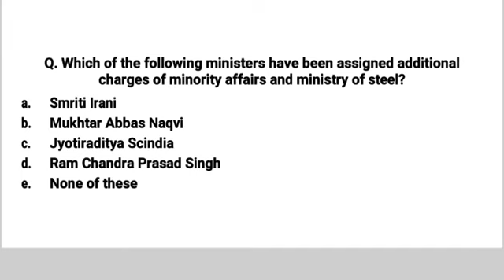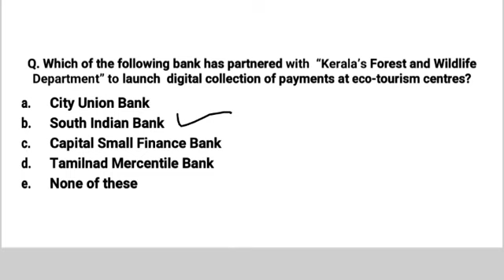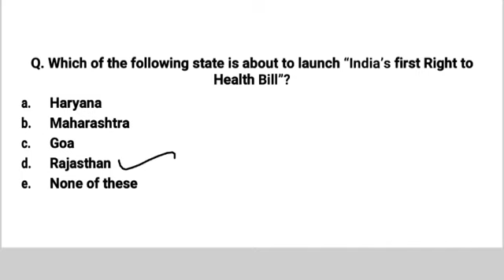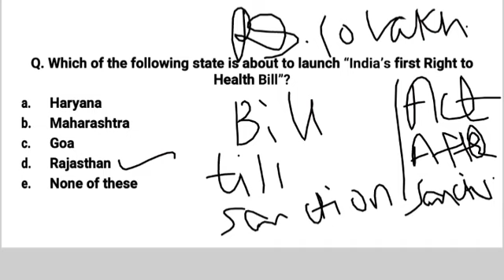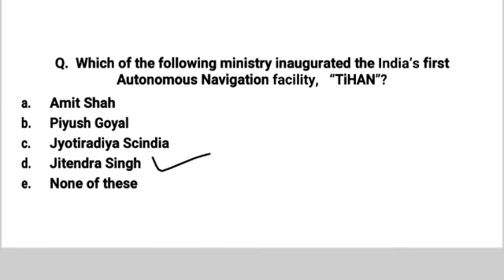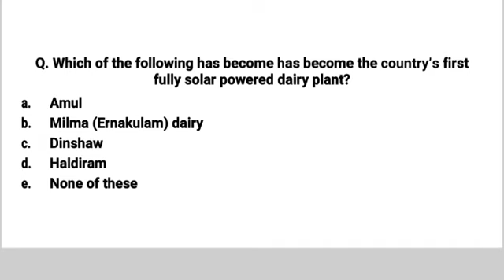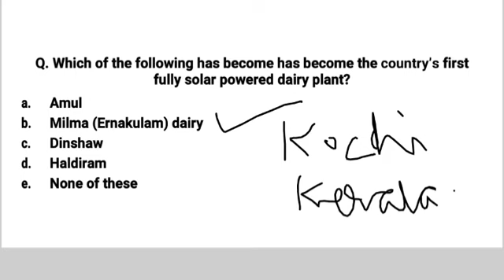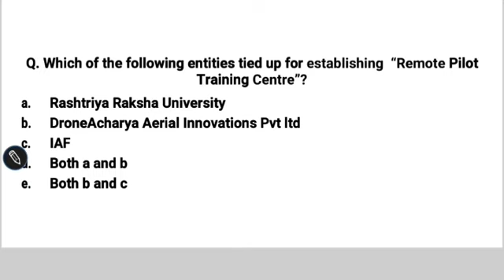Daily Current Affairs |8th July 2022|(With Audio)